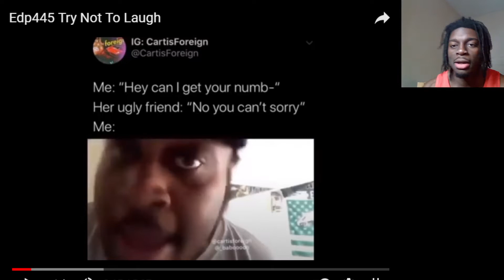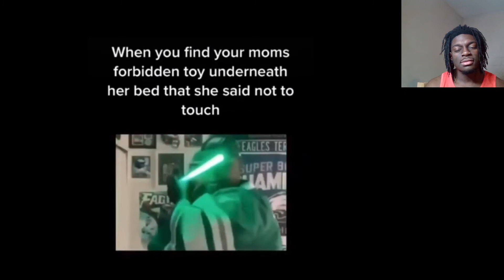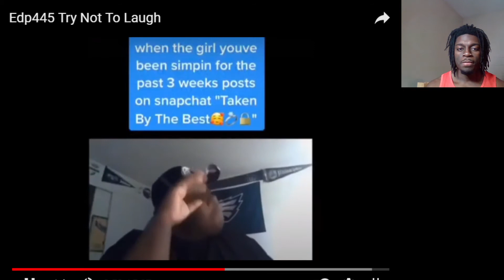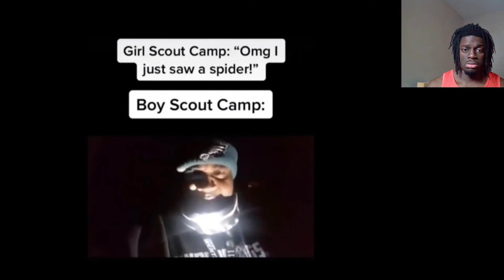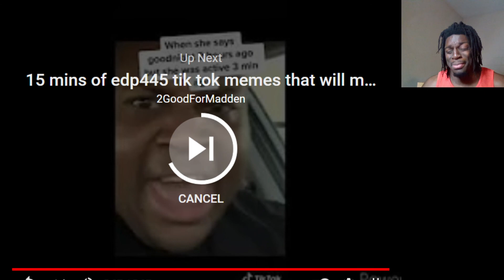EDP445 Try Not To Laugh Reaction